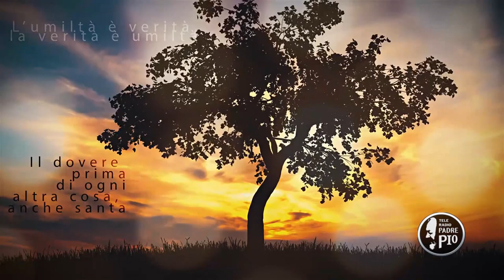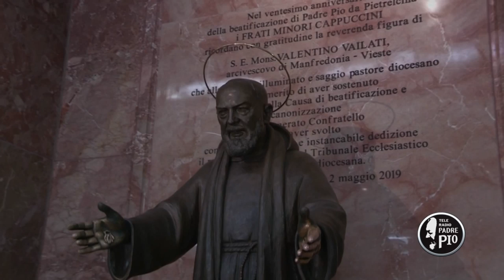Abbandonati con fiducia a Dio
La Frase di Padre Pio:
"Sento sempre piú il grande bisogno di abbandonarmi con piú fiducia alla divina misericordia e riporre in Dio solo  l’unica  mia  speranza"